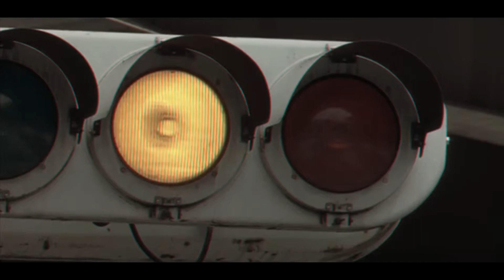Joji-WORLD$TAR MONEY // Solanin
Haven't red the manga yet, but I loved this movie.

Movie: Solanin